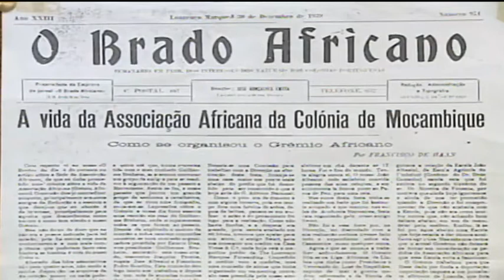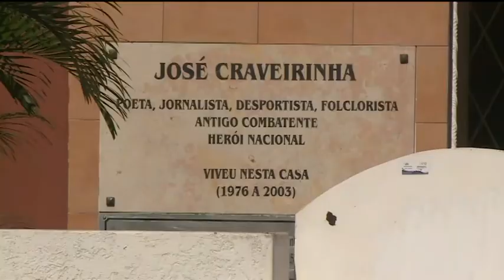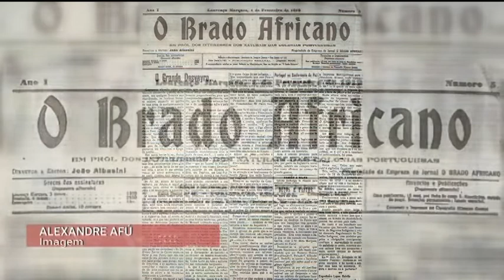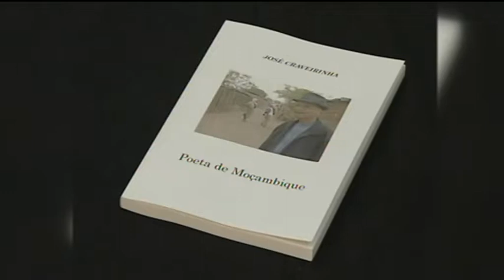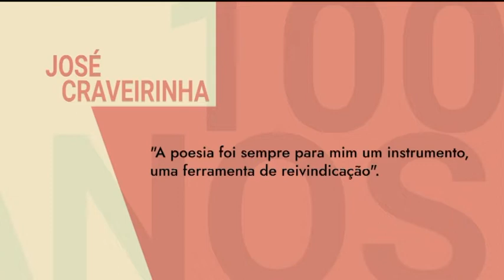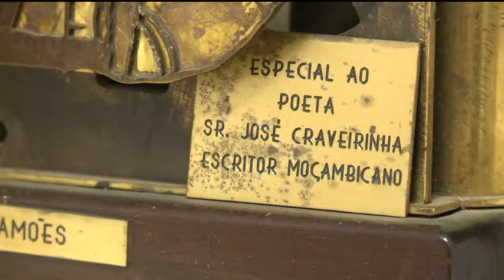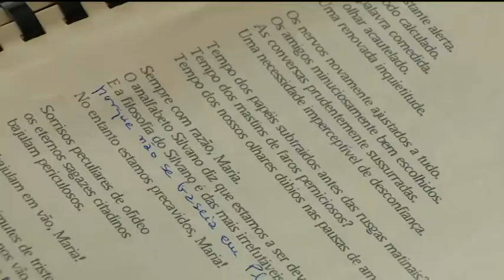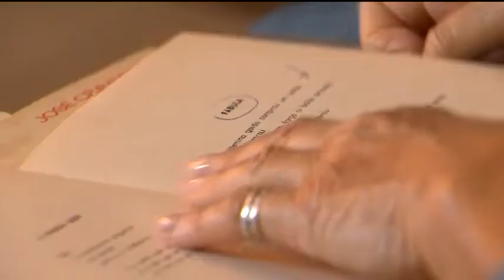100 Anos de José Craveirinha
Especial em comemoração ao poeta Moçambicano José Craveirinha, o qual, em 2022, comemoraria 100 anos.